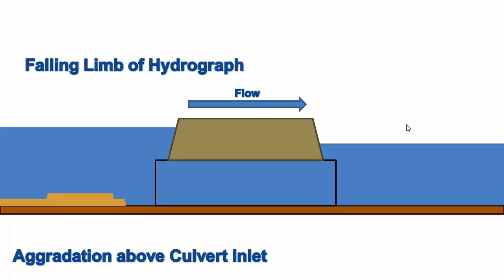Sediment Transport near Culverts